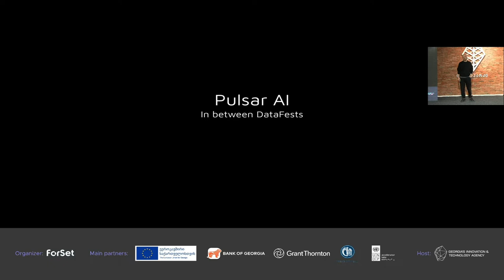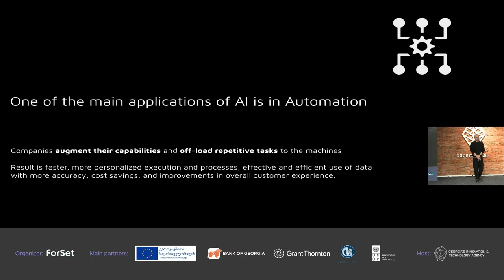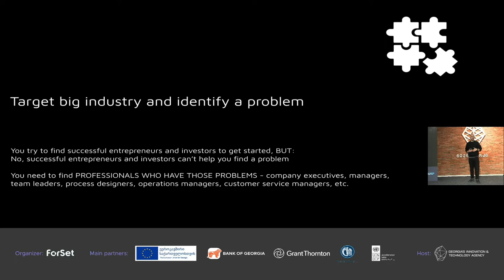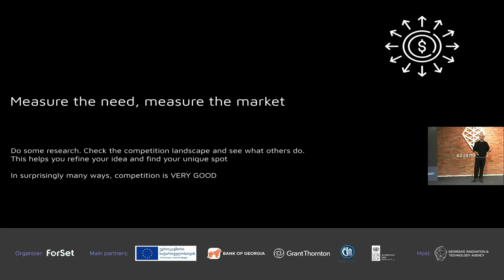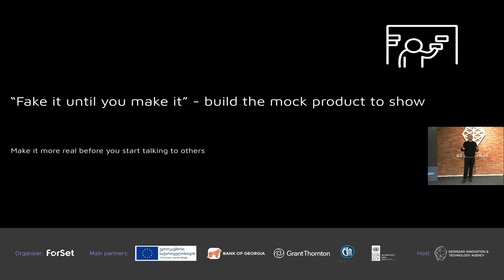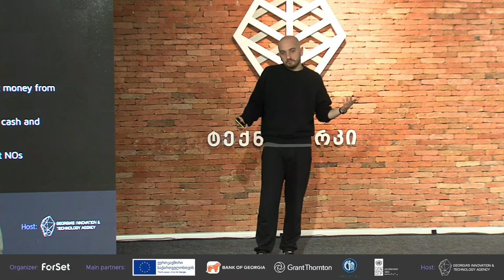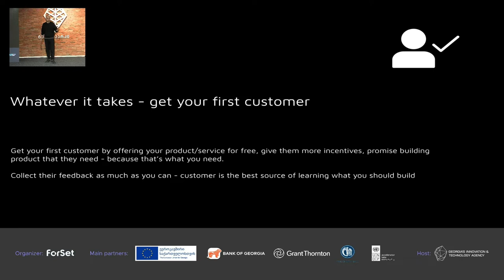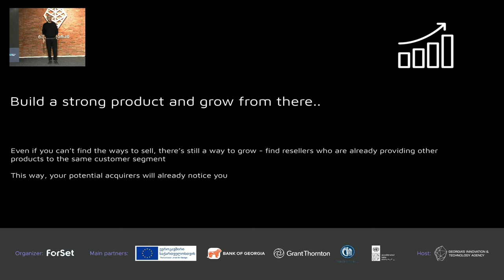Dachi Choladze - Investing in AI Startups: Pulsar’s journey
Dachi Choladze is the co-founder of a Georgian AI startup Pulsar.ai. Dachi tells us the story of their successful international exit, as well as some general tips on how to acquire funding as an AI startup.